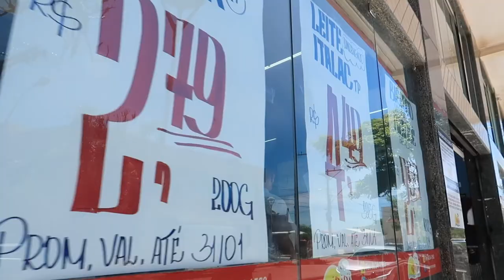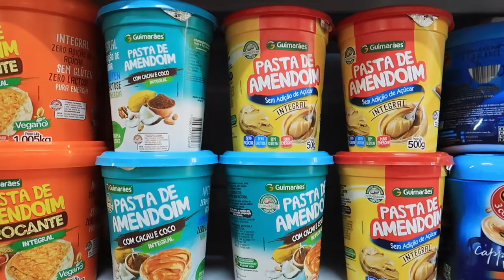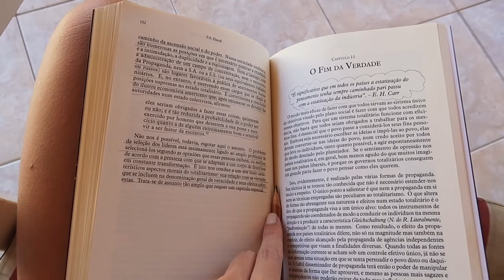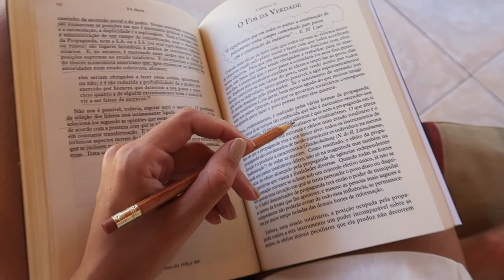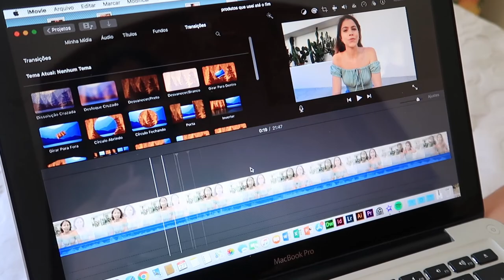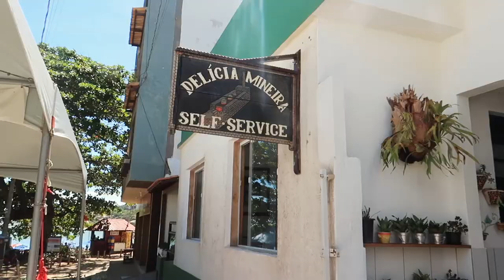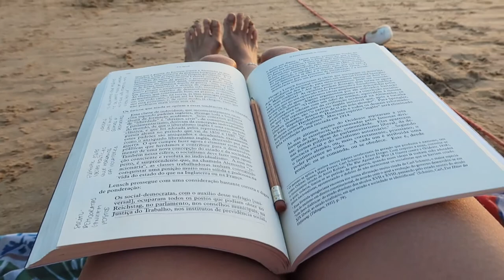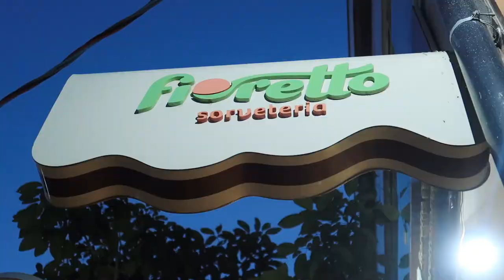UM DIA COMIGO EM IRIRI: mercado, almoço, praia e caminhada na LUA CHEIA | VLOG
Fiz esse vídeo de forma bem despretensiosa neste verão em Iriri, cidade de praia que frequento desde sempre no Espírito Santo. Para quem tem interesse em conhecer os bastidores da vida de quem trabalha com o digital, conciliando trabalho, estudos, leitura, exercício físico, leitura e alimentação.

Espero que inspire vocês a lerem mais, praticarem exercício e irem à praia, ou seja, terem hábitos saudáveis, mesmo com muito trabalho rolando!

CRÉDITOS

Beijocas,
MANDZY.